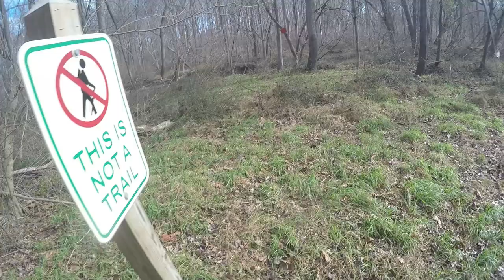Can We Beat ExtremePhillyFishing? Fishing Challenge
ExtremePhillyFishing has challenged me to a 10 Minute fishing Challenge. HMM why am I doing this fishing challenge?  Because I want to WIN.  In other words, I’ve got to catch the most fish in 600 seconds.

ExtremePhillyFishing wanted to make an INTERACTIVE CHALLENGE. He wanted to make a fishing challenge where everyone here on the YouTube platform would be able to give it a shot, regardless of location or Species of fish are around your area.  Here at Hey skipper HQ we are for the same Cause! So get up off your butt and fish.

If you call yourself an angler and you catch fish around your home, step up and do this challenge!!! Test yourself and see HOW MANY fish are you able to catch using 600 seconds of your life. Record it for extra FUN! :D

Keep the following rules in mind, though:

(1) Every fish counts, doesn't matter the Species! Make sure to catch them on hook and line, of course.
(2) As far as the fish lands close to your feet, it counts as a landed fish!
(3) No organic BAIT (i.e. hot dog, dough baits, chicken liver, etc). Only artificial lures. :)
(4) Set an alarm in your video, so we know that you are playing fair.
(5) Uncut footage, please, so we know that you did all of that in 600 consecutive seconds.

Get ready for some seriously EPIC fishing adventures.

Our vision at Hey Skipper is to be the best source of helpful information to anyone who wants to get into the world of fishing!

JOIN THE SKIPPER SQUAD to stay up to date with us, receive exclusive fishing info, articles, product announcements, deals & MORE!

6030 Marshalee Drive #151, Elkridge, Md 21075, USA